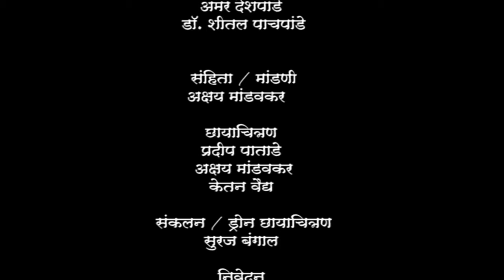Mangrove Crabs | कांदळवनातील खेकडे | Crabs Of Mumbai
Mangrove swamps are a place of contrast, where dry meets wet, and where salt water meets fresh. The creatures who call this home are fish who live out of water for hours but don’t breathe oxygen, shell living organisms like whelks who move with the moon... over a month! And the ten-legged crabs are no exception to these oddities! Fiddler crab males own a pincer claw almost as large as their whole body which are used to impress females, and red mangrove crabs go to war for salty dead yellow leaves that fall between demarcated territories. This is a place of mystery, uniqueness and of course there is always wonder in this African swampland!

Mangrove crabs are crabs that live among mangroves, and may belong to many different species and even families. They have been shown to be ecologically significant in many ways. They keep much of the energy within the forest by burying and consuming leaf litter Along with burrowing in the ground, at high tide and in the face of predators these crustaceans can climb trees to protect themselves.The hermit crab and the mangrove crab are the only crustaceans that can climb trees as a defense mechanism. Furthermore, their feces may form the basis of a coprophagous food chain contributing to mangrove secondary production. Mangrove crab larvae are the major source of food for juvenile fish inhabiting the adjacent waterways, indicating that crabs also help nearshore fisheries. The adult crabs are food for threatened species such as the crab plover. Their burrows alter the topography and sediment grain size of the mangrove, and help aerate the sediment. Removing crabs from an area causes significant increases in sulfides and ammonium concentrations, which in turn affects the productivity and reproductive output of the vegetation, supporting the hypothesis that mangrove crabs are a keystone species.

A fiddler crab, sometimes known as a calling crab, may be any of more than one hundred species of semiterrestrial marine crabs in the family Ocypodidae.[ A smaller number of ghost crab and mangrove crab species are also found in the family Ocypodidae. This entire group is composed of small crabs, the largest being slightly over two inches (5 cm) across. Fiddler crabs are found along sea beaches and brackish intertidal mud flats, lagoons and swamps. Fiddler crabs are most well known for their sexually dimorphic claws; the males' major claw is much larger than the minor claw, while the females' claws are both the same size. Like all crabs, fiddler crabs shed their shells as they grow. If they have lost legs or claws during their present growth cycle, a new one will be present when they molt. If the large fiddle claw is lost, males will develop one on the opposite side after their next molt. Newly molted crabs are very vulnerable because of their soft shells. They are reclusive and hide until the new shell hardens. In a controlled laboratory setting, fiddler crabs exhibit a constant circadian rhythm that mimics the ebb and flow of the tides: they turn dark during the day and light at night.